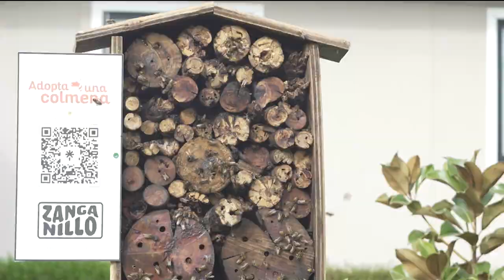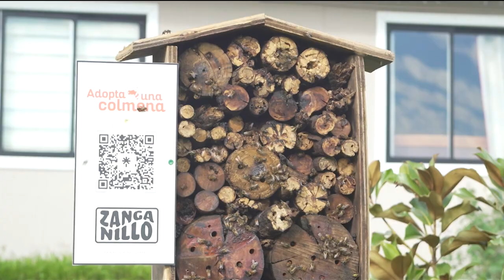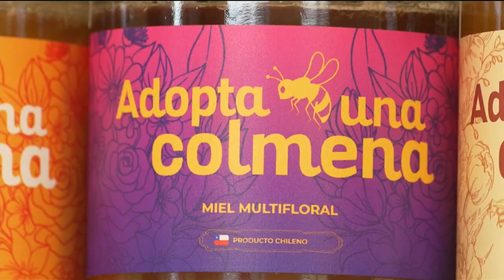Adopta una Colmena: La innovación y la tecnología al servicio de las abejas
En esta nota de ¿Cuál es tu huella? veremos cómo la creatividad de David lo lleva a crear una innovadora plataforma que por medio de una suscripción adoptas una colmena y recibes productos e información de esta a cambio de tu ayuda alimento, medicina y materiales para cuidar de las abejas.